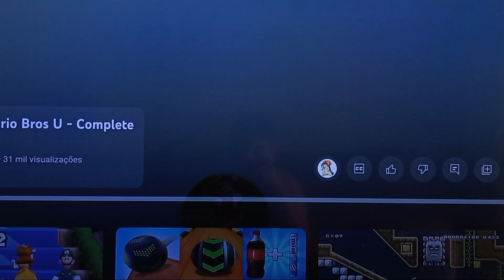New Super Mario Bros. U - Acorn Plains - World 1-2 - Tilted Tunnel